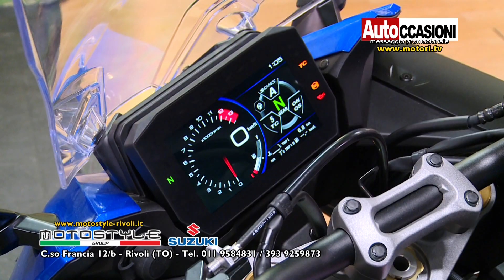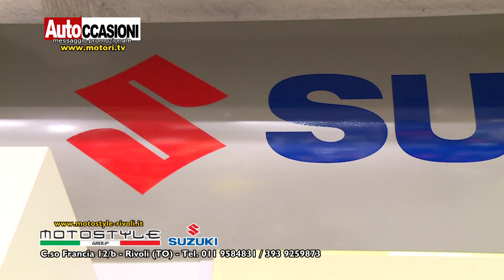MOTOSTYLE SUZUKI - Gennaio AUTOCCASIONI